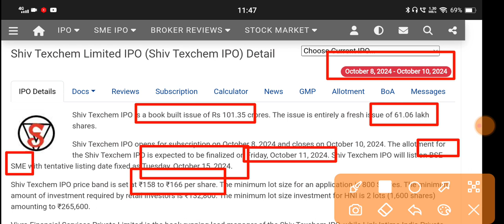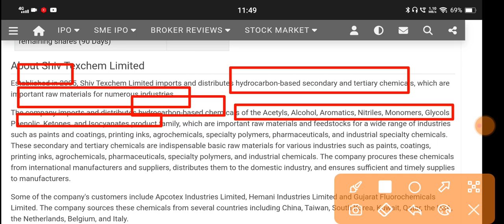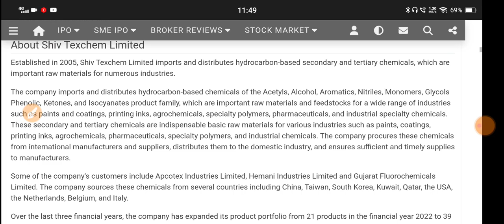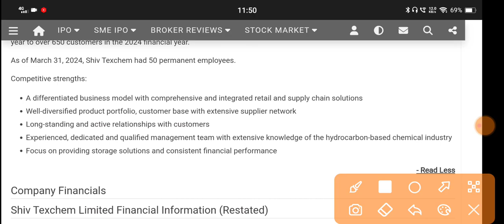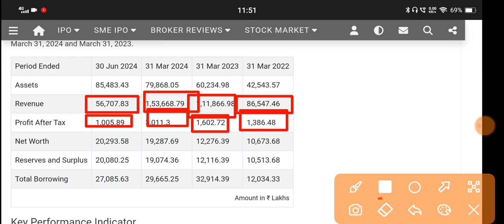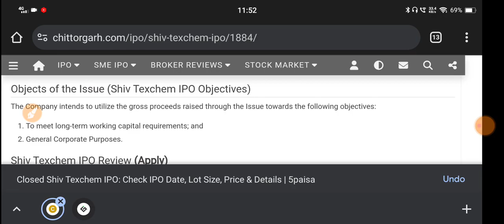Shiv Texchem Ipo 🔴Shiv Texchem Ipo Review 🔴Shiv Texchem Ipo Gmp Today🔴Shiv Texchem Ltd 🔴Shiv Texchem